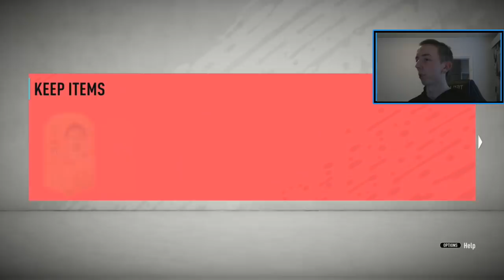Loistavia päivityksiä tiimiin! Pukki FO RTG | FIFA20 Suomi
Avataan isoja paketteja, toivottavasti tykkäätte!